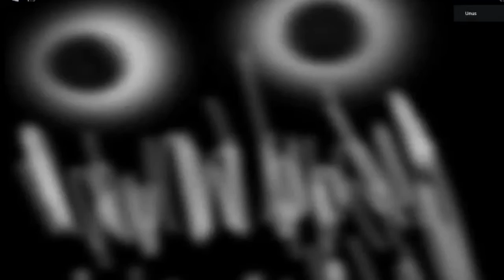The Intruder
Game Of Roblox It Was A Mix Of Fnaf and the Mandela Catalogue